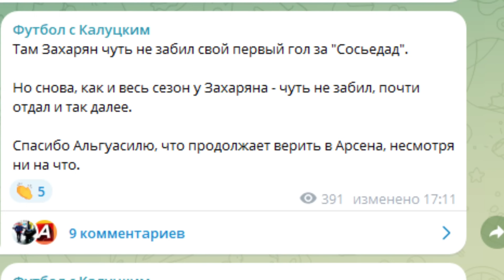"Спартак" обыграет "Факел" в Лужниках?